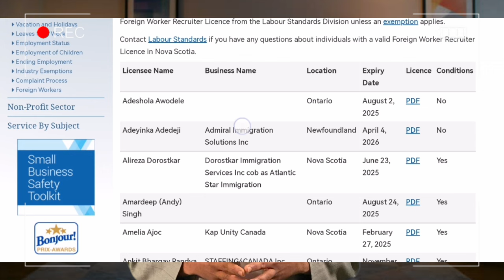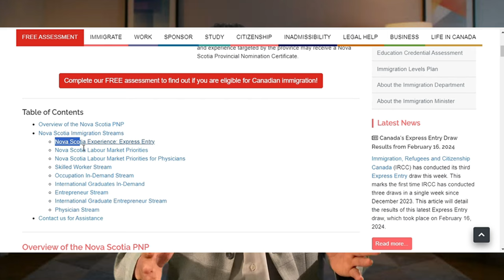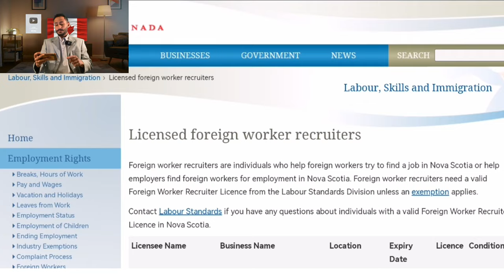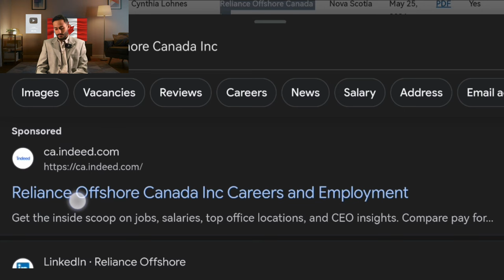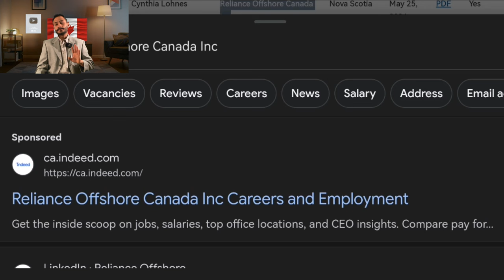Canada Work Permit 2024 | Canada free work permit visa 2024 | Canada Immigration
Relocating to Canada offers individuals and families the opportunity for a fresh start in a diverse and welcoming country known for its high quality of life. With a strong economy, excellent healthcare and education systems, and vast natural beauty, Canada attracts immigrants from around the world. Whether pursuing employment opportunities, seeking educational advancement, or looking for a safe and inclusive environment to raise a family, Canada offers a range of pathways to residency and citizenship. However, relocation to Canada requires careful planning, including navigating the immigration process, securing housing, and familiarizing oneself with Canadian culture and lifestyle. Despite the challenges, many find that the rewards of living in Canada – including its multiculturalism, economic stability, and abundant recreational opportunities – make the relocation experience well worth the effort.

               PART TIME JOB OFFER : FOR THOSE WHO ARE INSIDE HUNGARY

Thanku .

Immigration rules
Points-based system
Shortage occupation list
English language requirement
Settlement visa
Indefinite Leave to Remain (ILR)
Biometric Residence Permit (BRP)
Right to work checks
UK visa application process
Tier 2 visa requirements.
Canada work visa
Express Entry
Temporary Foreign Worker Program (TFWP)
International Mobility Program (IMP)
Provincial Nominee Program (PNP)
Labour Market Impact Assessment (LMIA)
Canadian Experience Class (CEC)
Federal Skilled Worker Program (FSWP)
Work permit application process
Work permit eligibility requirements